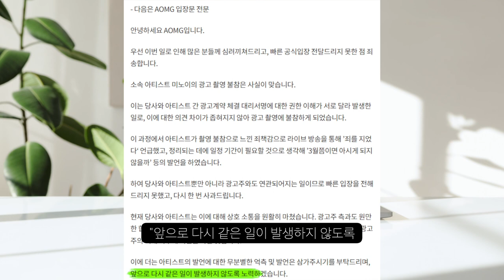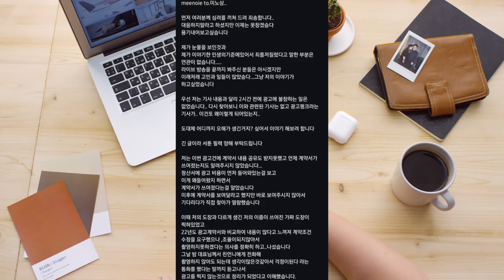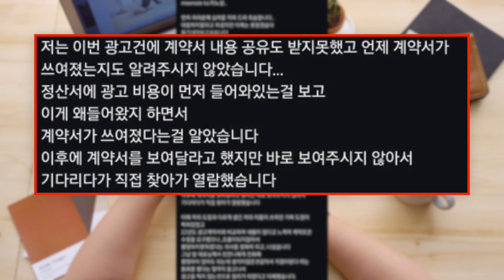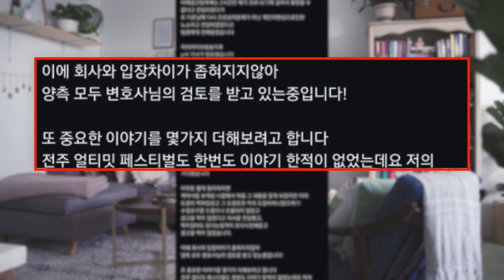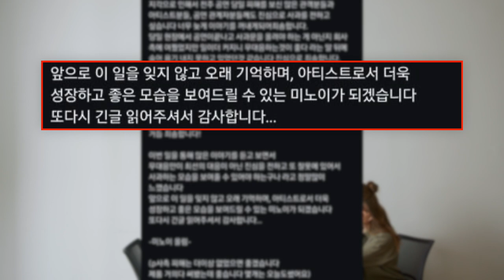미노이 '광고 촬영 불참' 논란에 2차 입장과 계약서엔 가짜 도장이다.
무슨일이 있나...